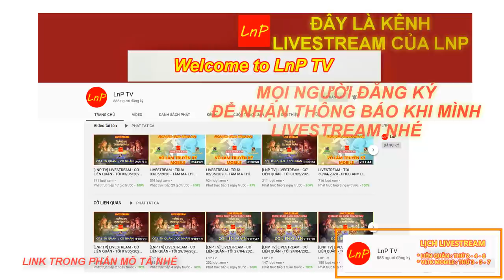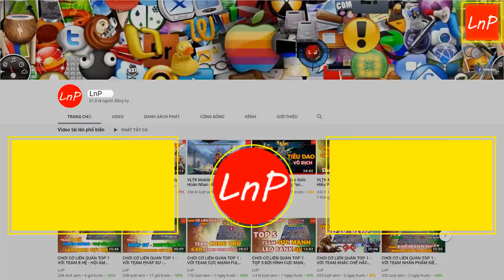VLTK MOBILE - TIN VUI FAN THIẾU LÂM VÀ THIÊU VƯƠNG CHÍNH THỨC CHỈNH SỬA KỸ NĂNG | LnP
VLTK MOBILE - Clans: Shadow of the Moon - 클랜 즈 : 달 의 그림자 - Legend of Swordman - กระบี่มังกรหยก - TIN VUI FAN THIẾU LÂM VÀ THIÊU VƯƠNG CHÍNH THỨC CHỈNH SỬA KỸ NĂNG | LnP